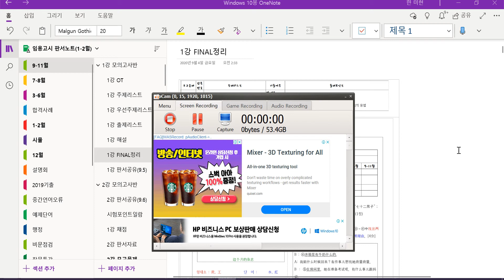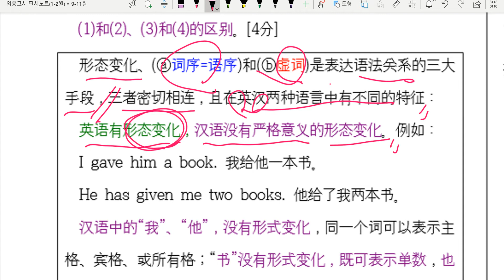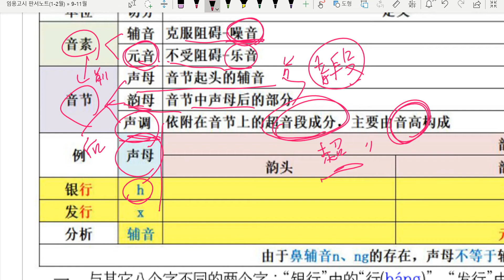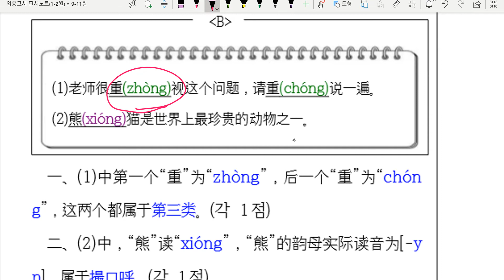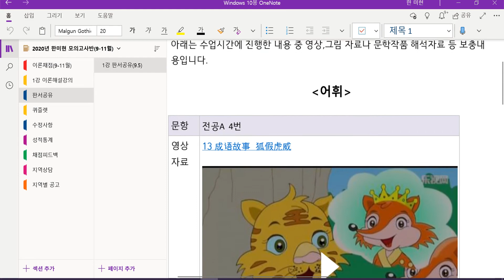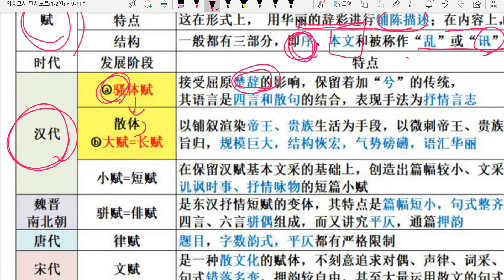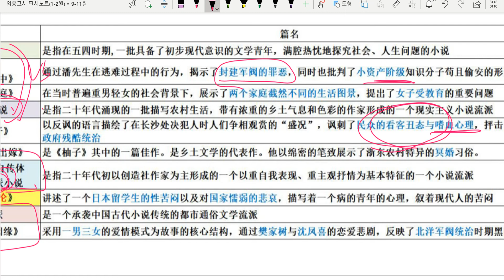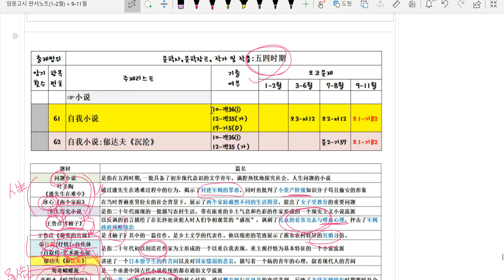3 1강 모의고사반 이론해설2어학고대현대